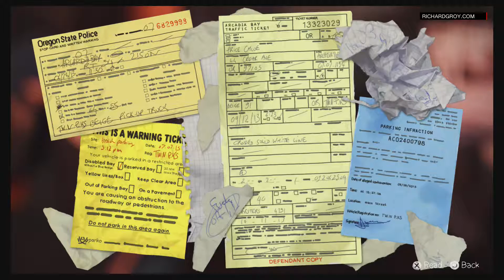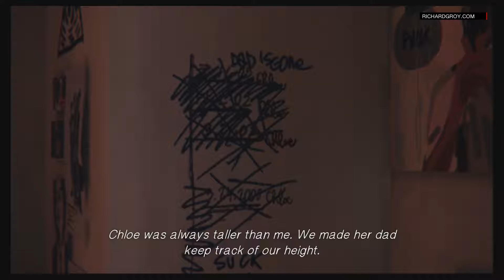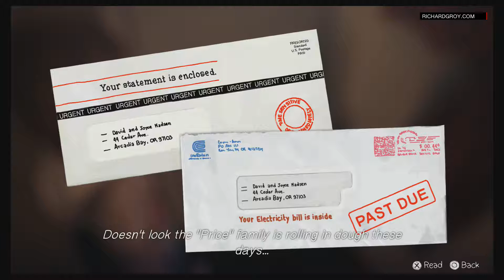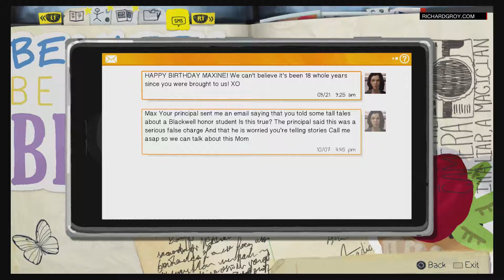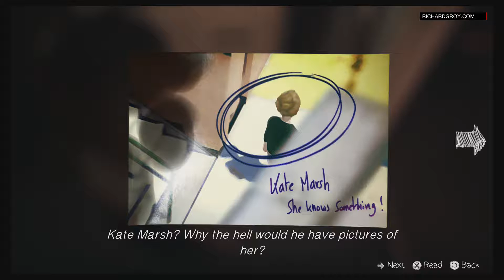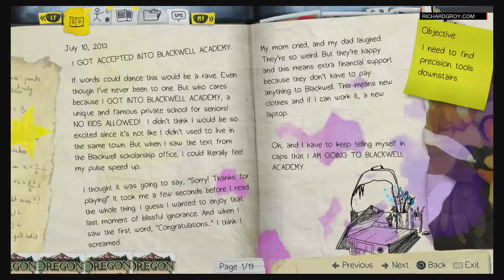# 05 Life is Strange PS4 [001] - ENGLISH ★Gameplay Life is Strange